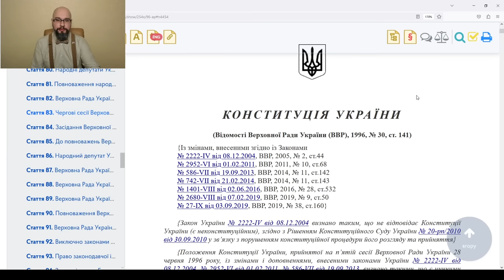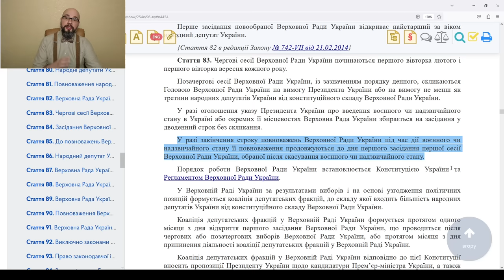Верховная Рада Украины без полномочий с 29.10.23?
В сети пошла информация о том, что Верховная Рада Украины не имеет полномочий с 29.10.23. Именно в этот день должны были состоятся выборы, которые отменили из-за военного положения в Украине. Является ли ВРУ легитимным органом на сегодняшний день? Имеет ли право принимать законы?